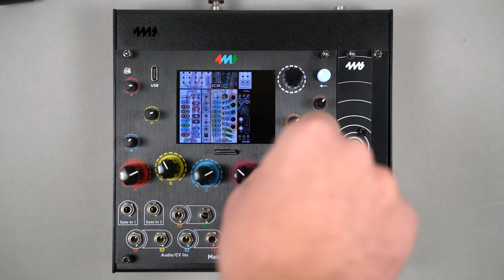Granular synthesis patch with MetaModule!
This patch can be downloaded from our MetaModule forum in the Patch Gallery, head